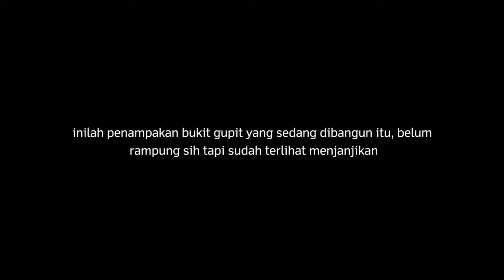Jalan Jalan Ke Bukit Paralayang Parangtritis Jogja atau Bukit Gupit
Bukit Gupit atau Bukit Paralayang Jogja yang ada sebelah timur Parangtritis ini adalah tempat yang sangat asyik melihat keindahan laut selatan dari ketinggian

Bukit ini sekarang mulau dilirik serius pemerintah Gunungkidul, berbagai bangunan pendukung sedang dibangun

Apa bagusnya bukit ini sih? Lihat yuk...